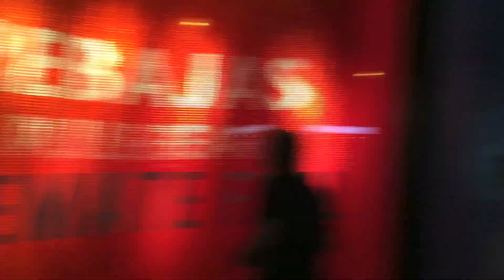Cancún: Dias 1 e 2 - Praia, Balada, Shopping "La Isla" e Tour pelo Hotel!